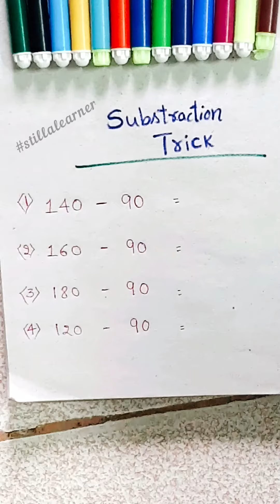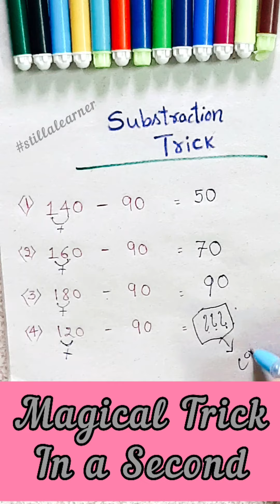🔥Substration Trick in a Second🔥 | Magical Trick | Vedic Maths | Basic Maths